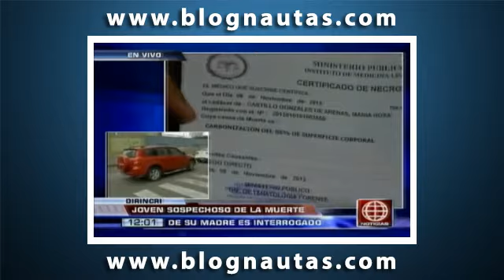Hijo seria autor del crimen de empresaria